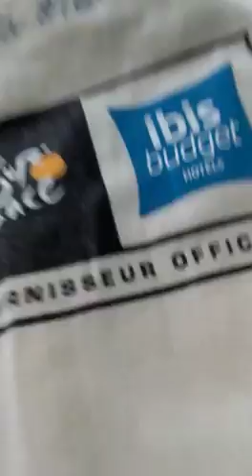Wakacje - mój hotel